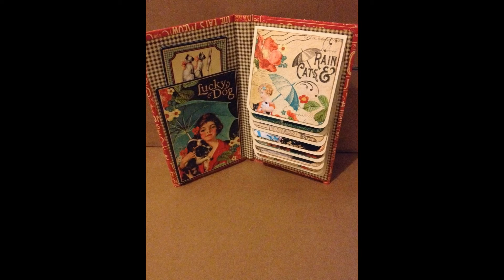Mini Water Fall Album With Graphic 45 Paper gift I made for my niece Rachel.